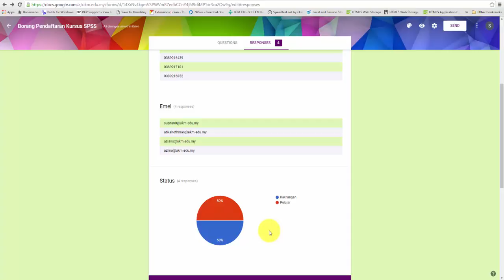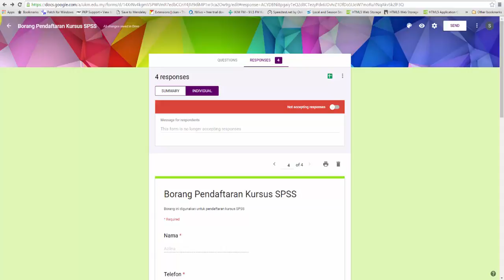4 Topik Urus Maklumbalas